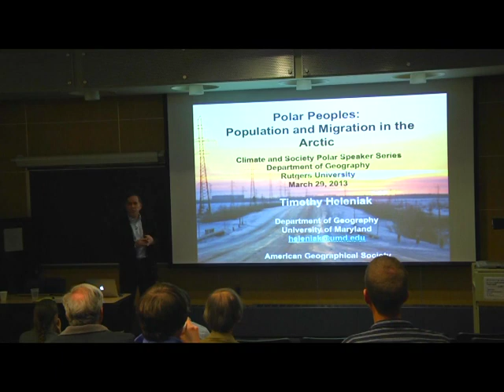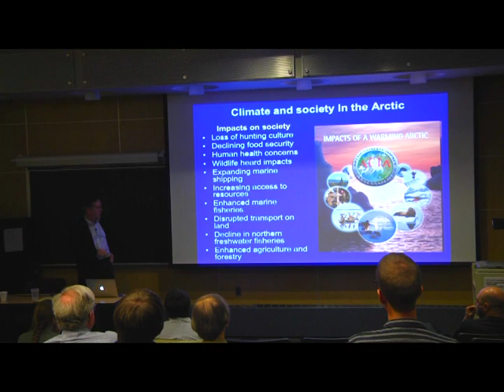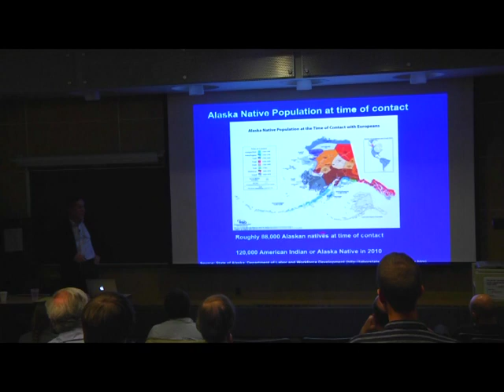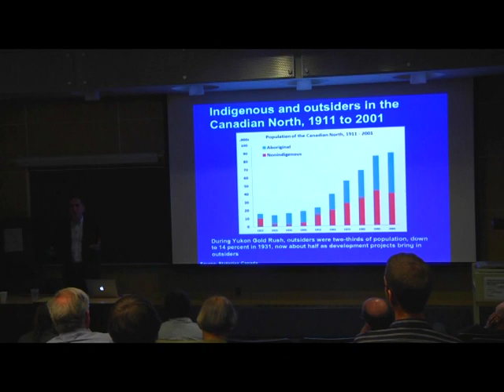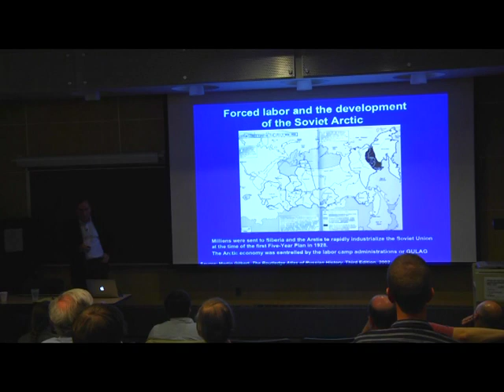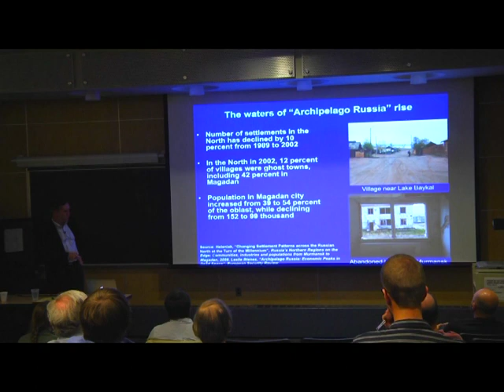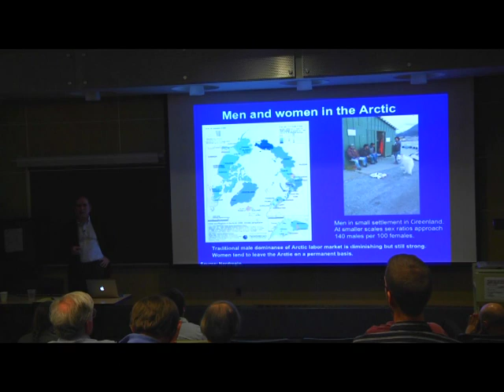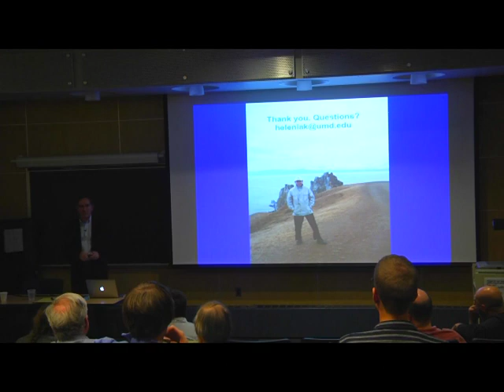RU-tv Weather Watcher: Polar Speaker Series